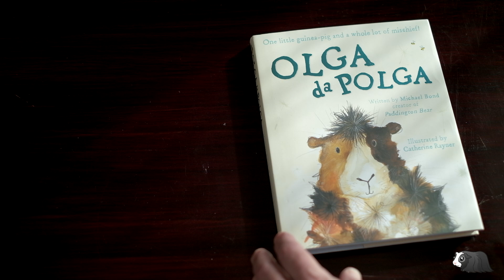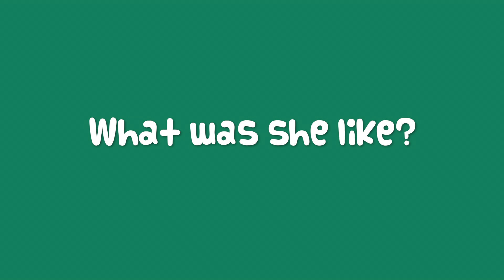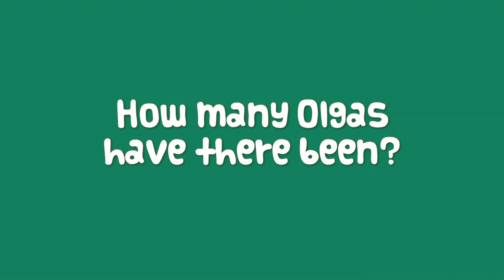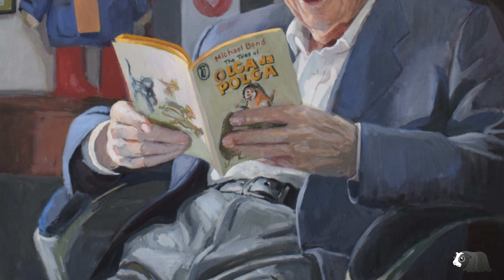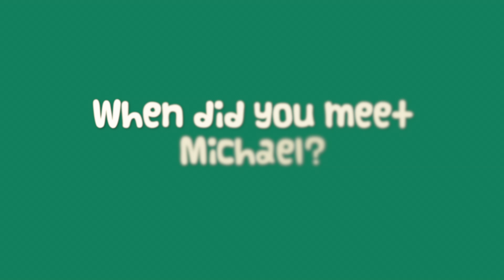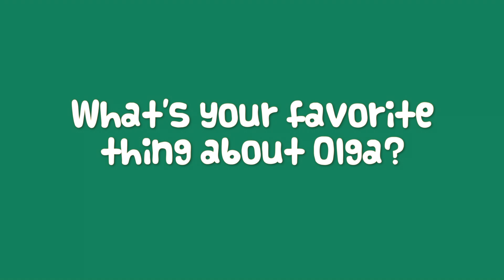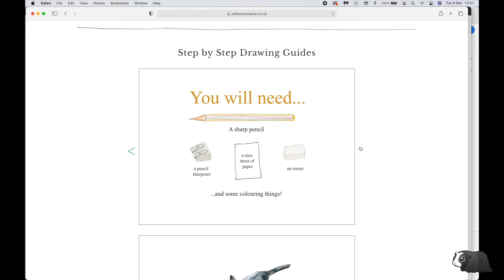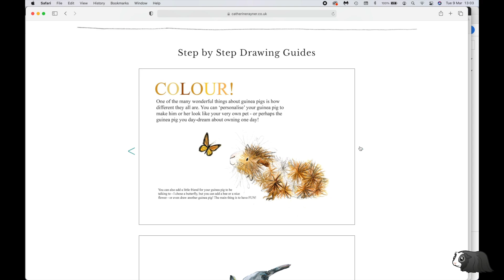How Guinea Pig OLGA DA POLGA (by Michael Bond) was Created | How to DRAW a GUINEA PIG Step by Step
Find out more about Olga Da Polga, the Guinea Pig created by author, MICHAEL BOND, famous for creating Paddington Bear. Listen to a chapter of the book, and learn HOW TO DRAW A GUINEA PIG step by step from Olga Da Polga illustrator, Catherine Rayner. We speak to Michael Bond's daughter, Karen who tells us all about how Olga Da Polga came about and she reads us a section from one of the fabulous Olga Da Polga books.  We also speak to Catherine Rayner, illustrator of Olga Da Polga books, who explains how she designed the illustrations of this famous guinea pig. Please check the links below for OLGA DA POLGA books, art prints and cards. Books signed by Catherine Rayner are available on her website and we've also added links to where you can buy a set of these books on Amazon.

1:12 Michael Bond's daughter, Karen, tells us about how Olga Da Polga came about
4:18 Interview with Catherine Rayner, the Olga Da Polga illustrator
9:10 Michael Bond's daughter, Karen, reads a chapter from the Olga Da Polga book
18:09 Illustrator, Catherine Rayner, shows us how to draw a Guinea Pig

*OLGA DA POLGA BOOK SET ON AMAZON if you're in the UK

WHAT ARE THE BEST FOODS? GUINEA PIGGLES SAFE FOOD SHEETS

We regularly upload helpful new videos for you to help you care for your guinea pigs!